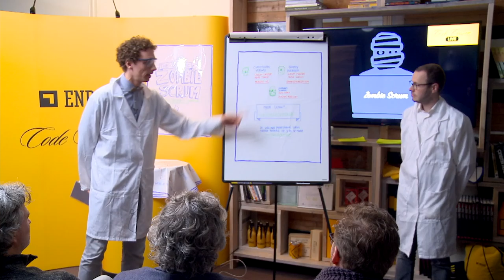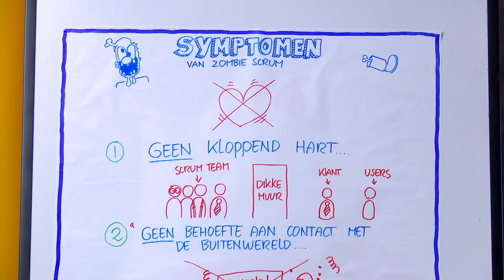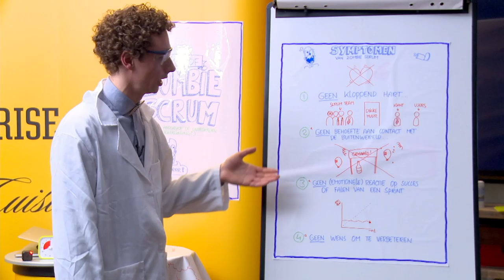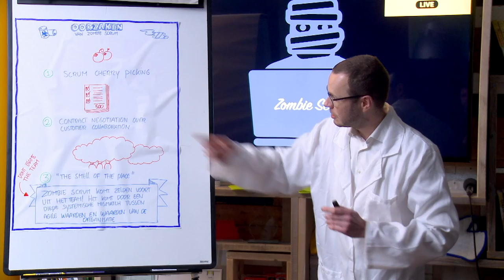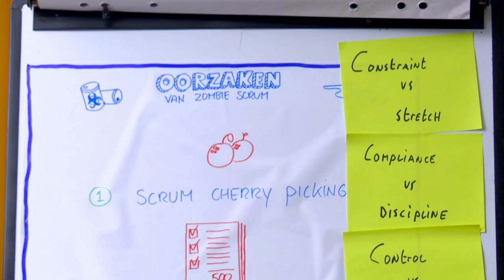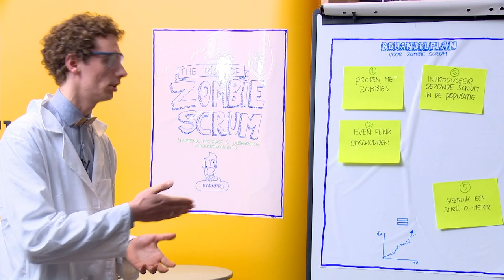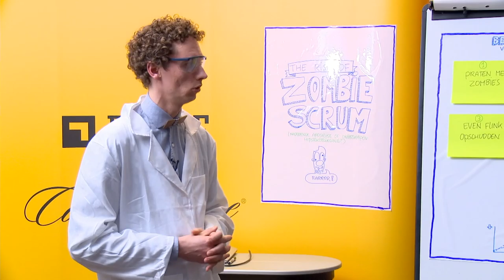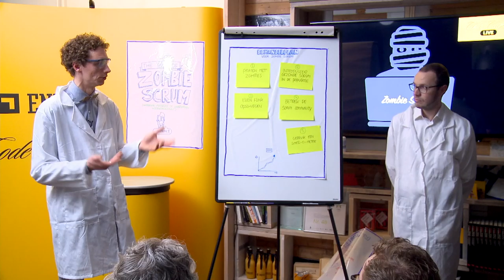CodeCuisine®LIVE: Zombie Scrum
CodeCuisine®LIVE is een kennisevenement van Enrise, waarbij we je met inspirerende verhalen van gastsprekers een kijkje geven in onze keuken en de nabije toekomst van tech. We vertellen, presenteren en discussiëren over projectaanpak, nieuwe technologie en praktische oplossingen voor de dagelijkse IT-processen binnen je bedrijf.

Gekleed in doktersjassen en met operatiebril vroegen sprekers Barry Overeem en Christiaan Verwijs het publiek de mondkapjes voor te binden om het zombiescrumvirus zo min mogelijk kans te geven om zich te verspreiden. Zombiescrum ligt namelijk op de loer als je team of organisatie niet met volledige aandacht en toewijding de veelgeprezen methodiek omarmt.